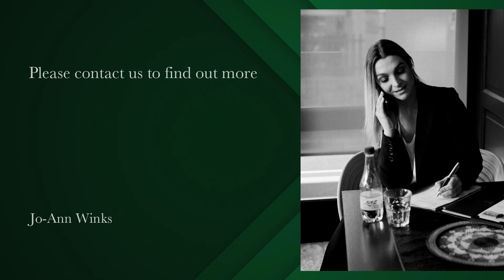ASL1557398 Jo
This beautiful duplex apartment offers 2 bedrooms on the first floor and a loft style 3rd bedroom with en-suite and balcony leading off the bedroom.
One off street parking bay available, security cameras in the road.
Pet friendly upon approval.

Available for immediate long term rental.